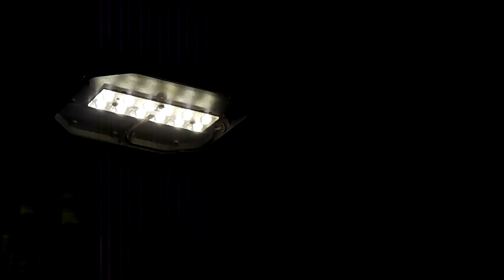Thorn Isaro Pro S - 26 Watt LED (Manual Dimming)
- This video features the operation of a 26 Watt LED (light-emitting diode) Thorn Isaro Pro S street lighting lantern dating from 2018. Although designed for dimming automatically through different stages of the night, thanks to the internal LED driver having a DALI (Digital Addressable Lighting Interface) input, the output brightness can be altered manually too, using a special DALI dimmer switch (please note that a conventional household dimmer will not work) and a five-core cable feeding the lantern. At the dimmest setting, the wattage reduces to approximately 5 / 6 W, but the Power Factor reduces too - to 0.57.